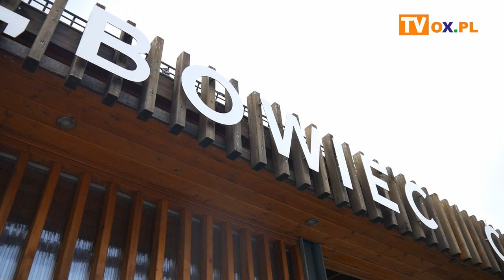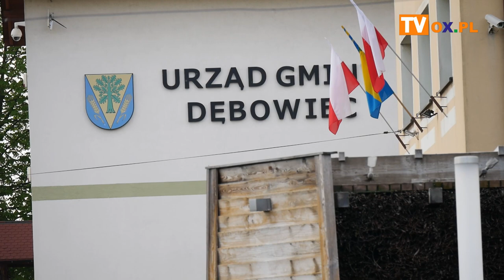Lunatyp patriotycznie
We wtorek 3 Maja w centrum Dębowca rozbrzmiewały patriotyczne pieśni. Przed publicznością wystąpił zespół Lunatyp. Nie zabrakło również wspólnego śpiewania.